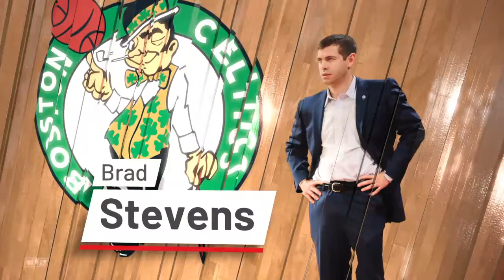NBA 2K19_20210127232323